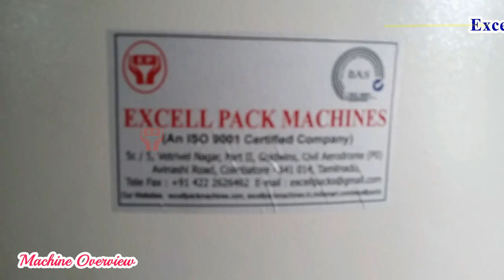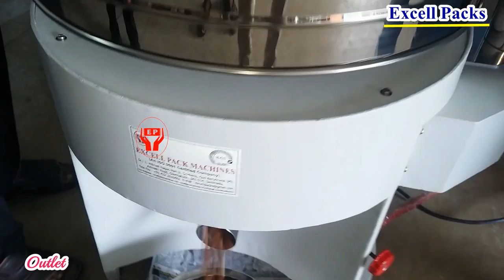Almonds / Cashews / Nuts Roasting Machine Manufacturers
5c/5, Vetrivel Nagar, Part-II,
Goldwin's, Civil Aerodrome Post,